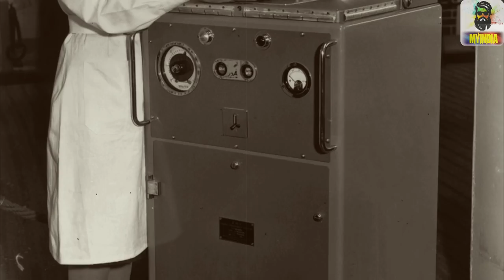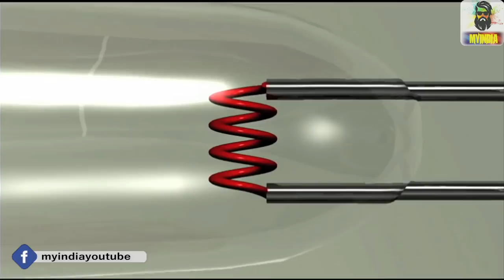Top Accidental Inventions That Changed the World आविष्कार जो गलती से हुए पर उन्होंने दुनिया बदल दी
Great invention by mistake | Top Accidental Inventions That Changed the World आविष्कार जो गलती से हुए पर उन्होंने दुनिया बदल दी
Hello Everyone! People are always chasing after the next big thing, and sometimes, it falls on your lap without even knowing it. From household crispy potato chips to life-saving Penicillin, all kinds of famous and revolutionary things have come to be thanks only to a sleight of hand or a twist of fate. Inventors are a dime a dozen, but these ones definitely lucked out! Here are some of the most famous accidental inventions!

Coca-Cola
While trying to find a cure for headaches and hangovers, chemist John Pemberton from Atlanta, Georgia, otherwise known as ‘Doc’, concocted a syrup cordial made from wine and coca extract, which he called ‘Pemberton’s French Wine Coca’.
In 1885, at the height of the temperance movement in US, Atlanta banned the sale of alcohol, forcing Pemberton to produce a purely coca-based version of the syrup that needed to be diluted. The story goes that one day a careless barman at a soda fountain nearby accidentally spritzed it with ice-cold soda water from the fountain instead of tap water.
Others believe that Pemberton ordered this to be done deliberately, and had organised runners to take small samples to Willis Venables’ soda fountain in downtown Atlanta so that taste tests could be undertaken.
Potato Chips
A story that would make it onto countless food forums today, Potato chips were accidentally invented when an annoying customer kept asking a restaurant to make his French fries thinner and crispier. George Crum, the chef, sliced them wafer thin as a joke, but the guy loved them and the potato chip was born!
Microwave Oven
While testing microwaves in front of a radar set in 1946, Second World War engineer and radar specialist Percy Spencer, who had left school at the age of 12, felt the bar of chocolate in his pocket begin to melt. Thinking that the microwaves might be responsible, he and a group of colleagues began trying to heat other foods to see if a similar warming effect could be observed.
Plastic
Although earlier plastics had relied on organic material, the first fully synthetic plastic was invented in 1907 when Leo Hendrik Baekeland accidentally created Bakelite. His initial quest was to invent a ready replacement for shellac, an expensive product derived from lac beetles. Baekeland combined formaldehyde with phenol, a waste product of coal, and subjected the mixture to heat. Rather than a shellac-like material, he inadvertently created a polymer that was unique in that it didn’t melt under heat and stress. The new thermosetting plastic was used for everything from phones to jewellery to clocks. It was also the first synthetic material to really stand on its own; it wasn’t used to mimic a natural material like ivory or tortoise shell, ushering in an era of new synthetic materials that has yet to subside.
 X-rays
In 1895, German physicist Wilhelm Conrad Röntgen was tinkering with a tube of cathode rays, the phosphorescent stream of electrons used today in everything from televisions to fluorescent light bulbs, when he noticed that a piece of paper covered in barium platinocyanide began to glow across the room. He knew that the flickering he saw was not being created by the cathode rays because they would not travel that far. Not knowing what the rays were, he named it X-radiation signifying the unknown nature. Upon further research he discovered a host of materials transparent to the radiation and that the rays could affect photographic plates. He took an X-ray photograph of his wife's hand that showed her bones and a ring; the image aroused great interest and ensured his place in the history of medicine and science. He was awarded the Nobel Prize in physics in 1901.
Video Short Summary
Some Accidental Inventions that Changed the world
Inventions made by Mistake

Catch us on WHATS-APP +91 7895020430
[FOLLOW US]